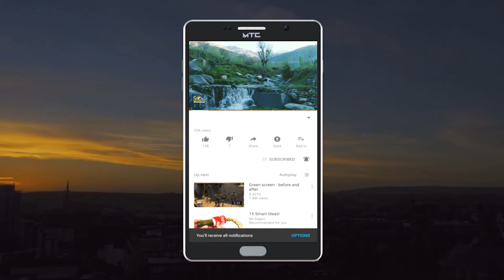ګپ شپ خپرونه د کرکټ اتلانو سره | Happy Moments with Afghan Cricket players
د افغانستان کرکټ ملي لوبډلې لوبغاړو سر خوندور بنډار او ښکلې شیبې
ټوکې ټکالې
شرف الدین اشرف
ظاهر خان
Best Moments With Afghanistan Cricket Player
Sharafuddin ashraf
zahir khan
in Kabul City
خپرونه د کابل په ښکلي ښار کې
تفریحي خپرونه
Afghani tv
Our vines
Comedy
Funny
India v Pakistan
Match Highlights

Names of provinces of Afghanistan

Baghlan

Balkh

Bamyan

Daykundi

Farah

Faryab

Ghazni

Ghor

Helmand

Herat

Jowzjan

Kabul

Kandahar

Kapisa

Khost

Kunar

Kunduz

Laghman

Logar

Nangarhar

Nimruz

Nuristan

Paktia

Paktika

Panjshir

Parwan

Samangan

Sar-e Pol

Takhar

Uruzgan

Maidan Wardak

Zabul

د افغانستانو ولایتونو نومونه

بادغیس‎

بامیان

بدخشان‎

بغلان‎

بلخ‎

پروان

پکتیا

پکتیکا

پنجشېر

تخار

جوزجان

خوست

دایکُندی

زابل

سر پُل

سمنگان

غزني

غور

فاریاب

فَراه

کابُل

کاپیسا

کندوز

کندهار

کونړ

لَغمان

لوگر

Names of countries in the world

Afghanistan

Albania

Algeria

Andorra

Angola

Argentina

Armenia

Australia

Austria

Azerbaijan

Bahamas

Bahrain

Bangladesh

Barbados

Belarus

Belgium

Belize

Benin

Bhutan

Bolivia (Plurinational State of)

Botswana

Brazil

Brunei Darussalam

Bulgaria

Burkina Faso

Burundi

Cabo Verde

Cambodia

Cameroon

Canada

Chad

Chile

China

Colombia

Comoros

Congo

Cook Islands

Costa Rica

Croatia

Cuba

Cyprus

Czechia

Côte d'Ivoire

Democratic People's Republic of Korea

Denmark

Djibouti

Dominica

Dominican Republic

Ecuador

Egypt

El Salvador

Equatorial Guinea

Eritrea

Estonia

Eswatini

Ethiopia

Faroe Islands

Fiji

Finland

France

Gabon

Gambia

Georgia

Germany

Ghana

Greece

Grenada

Guatemala

Guinea

Guinea-Bissau

Guyana

Haiti

Honduras

Hungary

Iceland

India

Indonesia

Iran (Islamic Republic of)

Iraq

Ireland

Israel

Italy

Jamaica

Japan

Jordan

Kazakhstan

Kenya

Kiribati

Kuwait

Kyrgyzstan

Lao People's Democratic Republic

Latvia

Lebanon

Lesotho

Liberia

Libya

Lithuania

Luxembourg

Madagascar

Malawi

Malaysia

Maldives

Mali

Malta

Marshall Islands

Mauritania

Mauritius

Mexico

Monaco

Mongolia

Montenegro

Morocco

Mozambique

Myanmar

Namibia

Nauru

Nepal

Netherlands

New Zealand

Nicaragua

Niger

Nigeria

Niue

North Macedonia

Norway

Oman

Pakistan

Palau

Panama

Paraguay

Peru

Philippines

Poland

Portugal

Qatar

Republic of Moldova

Romania

Russian Federation

Rwanda

Saint Lucia

Samoa

San Marino

Saudi Arabia

Senegal

Serbia

Seychelles

Sierra Leone

Singapore

Slovakia

Slovenia

Solomon Islands

Somalia

South Africa

South Sudan

Spain

Sri Lanka

Sudan

Suriname

Sweden

Switzerland

Syrian Arab Republic

Tajikistan

Thailand

Timor-Leste

Togo

Tokelau

Tonga

Tunisia

Turkey

Turkmenistan

Tuvalu

Uganda

Ukraine

United Kingdom of Great Britain and Northern Ireland

United Republic of Tanzania

Uruguay

Uzbekistan

Vanuatu

Venezuela (Bolivarian Republic of)

Viet Nam

Yemen

Zambia

Zimbabwe